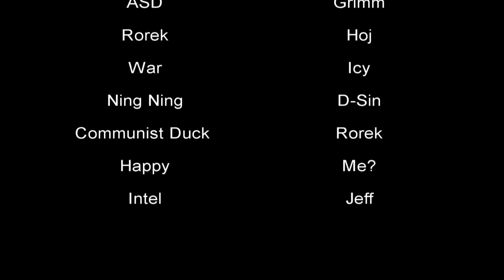[L4D2] Spitter's Bitch :3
I wanted to work on a longer video so here this is.  As usual I get way to ADD around my videos.  Edited it way to much and then kinda got sick of it. So no real intro. PZ GG.

Sorry for the shitty quality in the first 30 seconds or so.  This was my 4th time encoding this and it doesn't want to work.  Fuck you 264.  Fuck you.  If anyone can suggest a better way to encode this hit me up.  I'd love to upload this in its integrity

Footage is all From Scrims and Pugs.